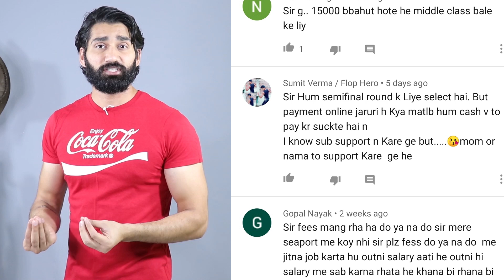How To Find Real Modelling Auditions And Be Aware Of Fake Modelling Auditions, Peagents & Agencies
How To Find Real Modelling Auditions And Be Aware Of Fake Modelling Auditions, Peagents & Agencies in hindi 2020 : In this video I have shared my knowledge and also trying to make people aware of fake auditions , peagents and scams. on my this channel i have also shared many video on how you can become a model.